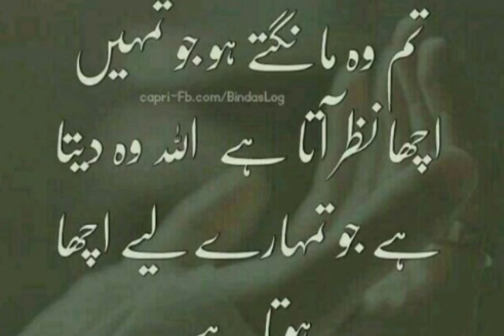Hazrat Ali ka qool#peyari baten#shortsviral inspirational and motivational lineof life#shorts#Allah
islam ki peyari baten .pardey ka hukam .Hazrat Ali ka qool.Hazrat Ali ka qool#peyari baten#shortsviral inspirational and motivational lines of life#shorts